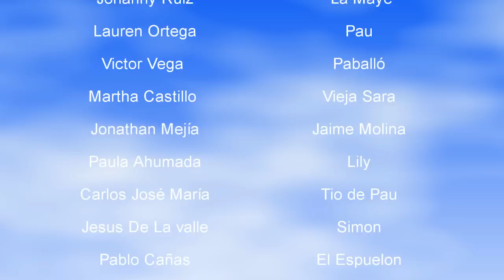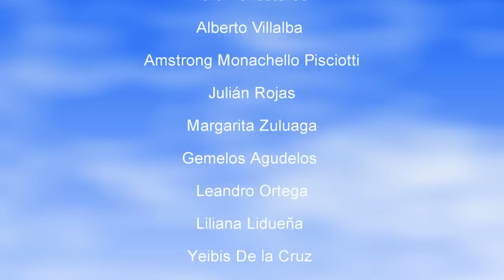Escalona: Una Parte de su Historia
Este es un proyecto del Grado 10-3 del Colegio "La Sagrada Familia" de Fundación, Magdalena ( Promoción 2014)